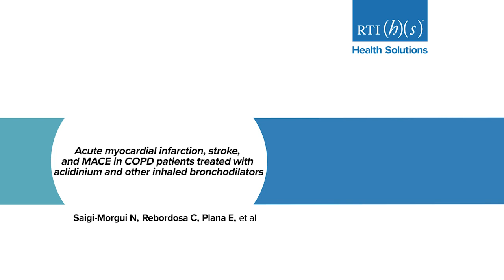Adverse Cardiac Events in COPD Patients Treated with Inhaled Bronchodilators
Researcher Nuria Saigi-Morgui talks about her research, Acute myocardial infarction, stroke, and MACE in COPD patients treated with aclidinium and other inhaled bronchodilators.